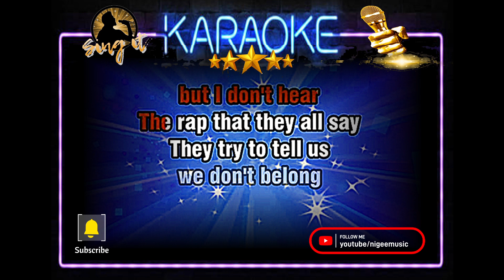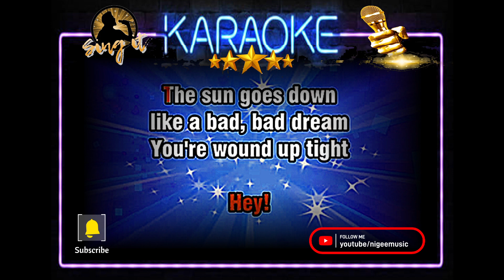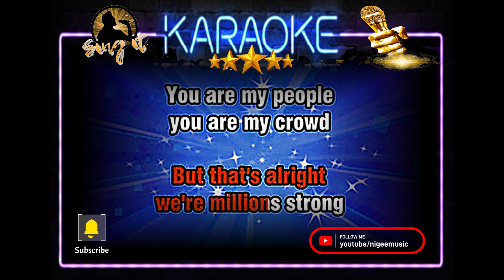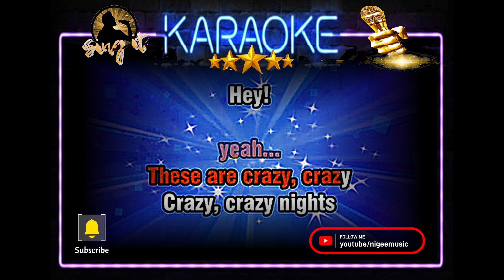Crazy Crazy Nights - Kiss - Sing It Karaoke